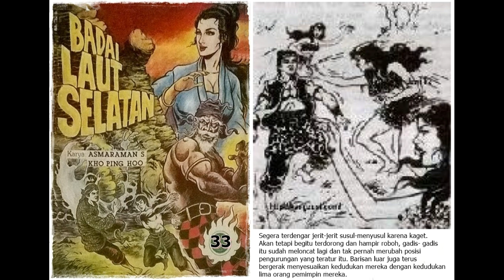Seri Cerita Silat Badai Laut Selatan Jilid 33